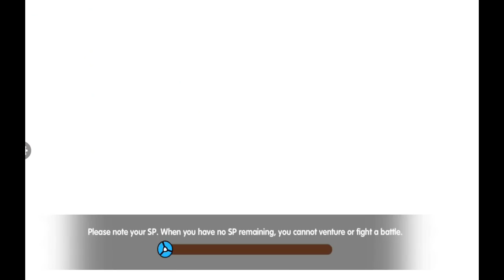#30 PVP Poke League Pokne Trial IPhone Android Pokemon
gengar mewtwo snorlax raichu mega starmie arceus groudon kyogre